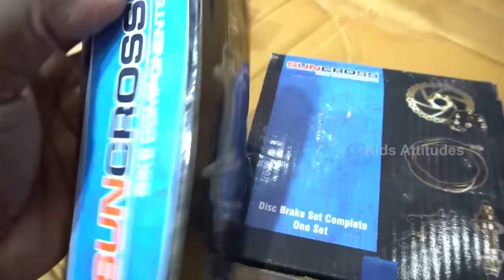Install Rear Disk Brake in Any cycle | How To Install Disc Brake in Any Cycle | Cheapest Disc Brake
To Buy

bicycle lights
Bicycle accessories
Bicycle gear kit
Cycling Tool Kits

How To Install Disc Brake in Any Cycle.

Mach City Aluminium cycle Disk Brake Assembling.

This is video taken while Disk Brake Assembling  the Mach City Aluminium  bicycle . This is pressure disk break.

Hello viewers! This video is about Disk Brake Assembling of  Mach City Aluminium iBike cycle under 500 Rs, if you find this video helpful then do like it and if you want your friends to know about this then share this video!